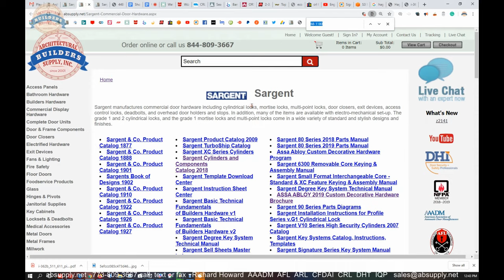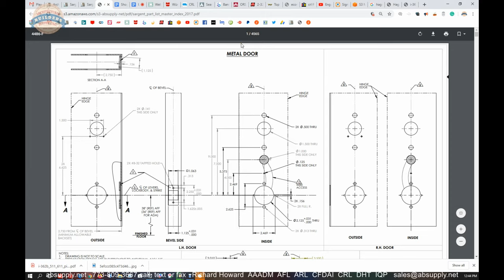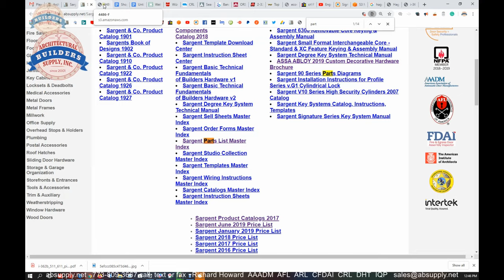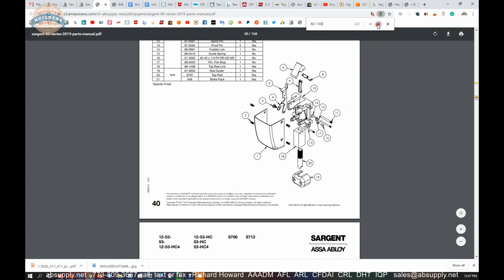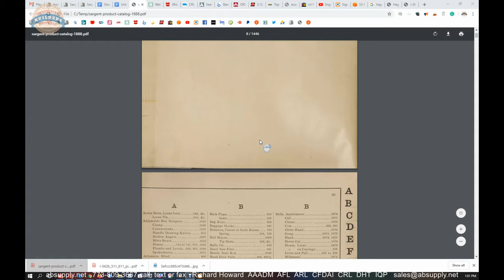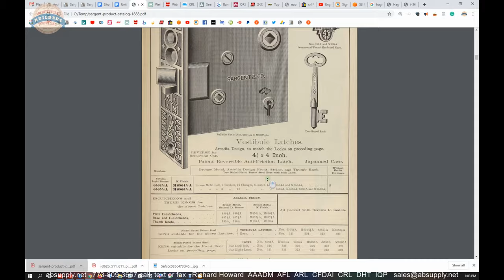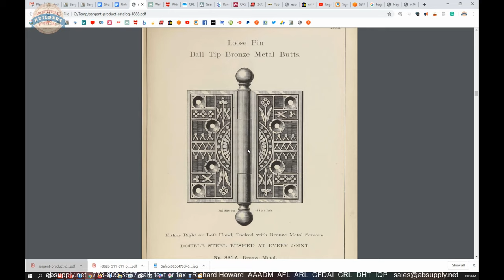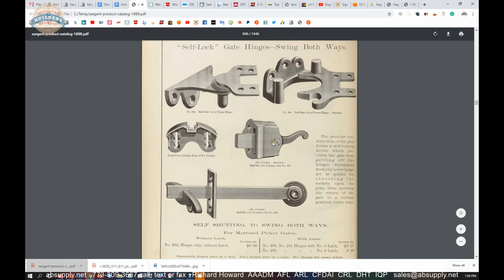Sargent 68 1180 TUBE SUPPORT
This video from absupply.net is to bring you a closer look at the Sargent 68 1180 TUBE SUPPORT where we will visually review the item along with its dimensional properties and its intended uses.